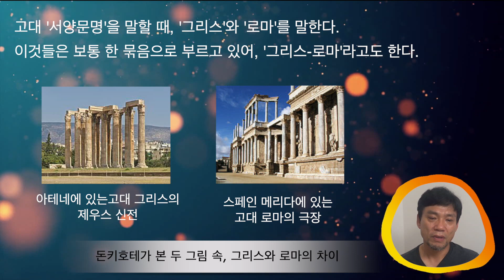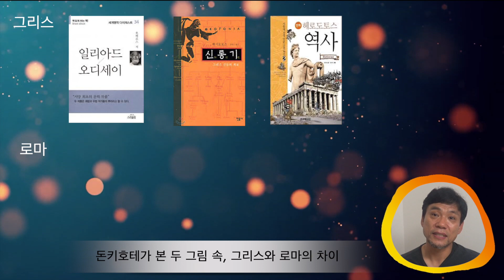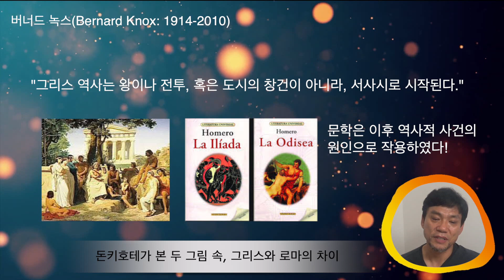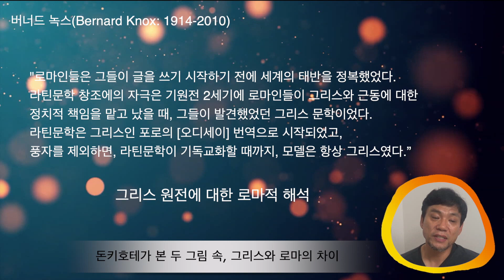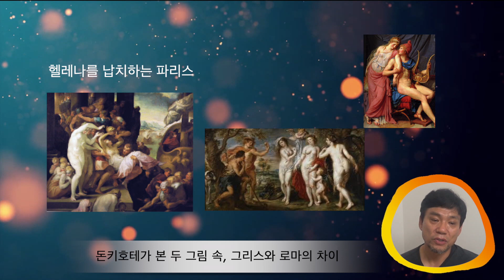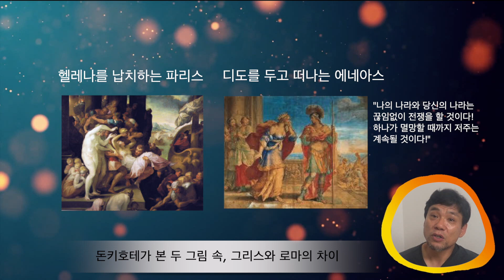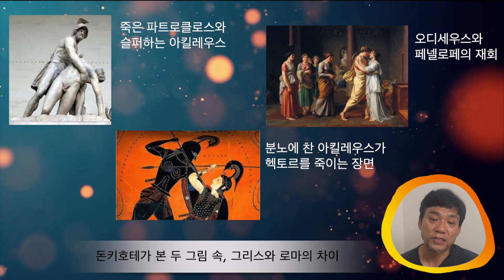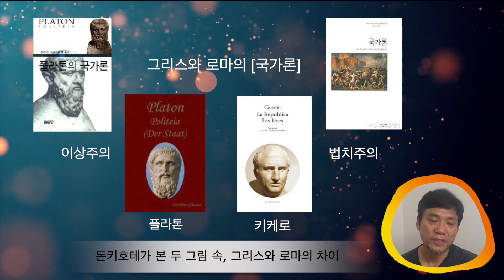돈키호테 강의 @ 돈키호테가 본 두 그림 속 그리스와 로마의 차이 / Antigua Grecia y Roma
[비밀스런 미소와 호두알 만한 눈물]

우리는 그리스와 로마를 하나로 묶어 부르는 경향이 있다. 말하자면, '그리스로마'라는 표현이다.
그만큼 두 시대는 너무나 많은 것이 닮았다는 의미다.

그러나 시대의 순서를 보면, 그리스가 먼저고, 로마가 다음이다.
그렇다면, 그리스와 로마는 같은 문화권이거나, 같은 나라, 또는 로마는 그리스를 모방했다는 생각을 한다.
그렇다. 둘 간에는 모든 게 포함된 관계인 것은 맞다.
게다가 로마는 그리스를 대놓고 모방한 것도 맞다.

그리스의 호메로스가 정리해 놓은 [일리아드]와 [오디세이]는 그야말로 대단한 영감의 도가니다.
이 영감은 문학, 문화, 철학, 예술의 근거가 되었을 뿐 아니라, 그 범위는 거의 무한대로 넓어진다.
서양의 역사적 사건들도 여기에 뿌리를 두고 있다는 사실이다.
그리고, 그 서양문화는 이제 글로벌화 되어 우리의 삶에도 직접적으로 영향을 미치고 있다.

돈키호테와 산초가 집으로 돌아오면서 어느 여인숙 방 벽에 걸려있는 천에 흐릿하게 그려진 그림을 보게 된다.

허름한 방에 투박하게 그려진 그림에서 돈키호테가 똑똑히 본 것은 스파르타의 왕비 헬레나가 트로이의 왕자 파리스에게 납치되면서도 그 입에는 미묘한 미소를 띠고 있다는 사실이며, 또 다른 그림에서 본 것은 아이네이아스가 트로이를 재건하기 위해 자신을 보살펴 준 카르타고의 여인 디도와 헤어지는 모습이다. 그녀의 슬픔이 얼마나 컸는지, 눈물을 닦는 천이 손수건이 아니라, 이불과도 같이 크다. 뚝뚝 떨어지는 그녀의 눈물은 호두알 만하다고 표현한다.

작품 속 그림에 대한 돈키호테의 설명을 근거로 본다면, 돈키호테는 헬레나 보다는 디도에게 마음이 더 간 것을 알 수 있다.

한편, 돈키호테의 머리를 스치는 생각이 있다.
자신이 그 때 태어났었다면, 파리스를 없애버리는 것이 이 두 사건을 막는 일이라고 말하는 것이다.

파리스가 황금사과를 아프로디테에게 주지 않았다면, 헬레나를 납치하는 일은 없었을 것이고, 그렇다면 그리스연합군과 트로이 간의 전쟁도 없었을 것이고, 그렇게 되면, 트로이가 망하지도 않았을 것이고, 그렇다면 아이네이아스가 트로이를 나와 로마를 세우려는 일도 없었을 것이고, 그렇다면 디도와 만나거나 헤어지는 일도, 그래서 저 슬픔에 젖은 디도의 눈에서 호두알 만한 눈물이 떨어지는 일도 없었을 것이라는 생각이다.

과연 돈키호테 다운 발상이다.